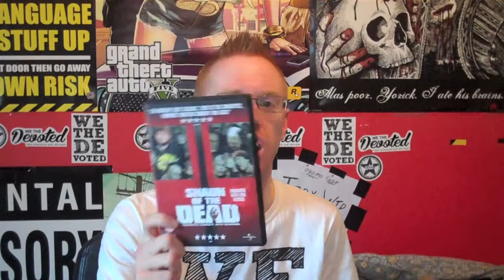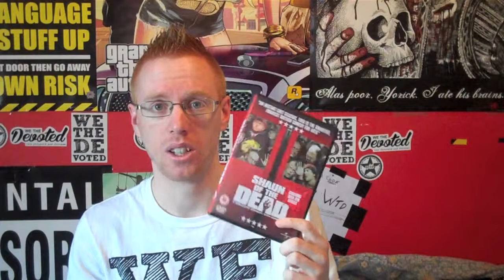Shaun Of The Dead Review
Hi Guys, Here Is My Review Of The Film, Shaun Of The Dead.